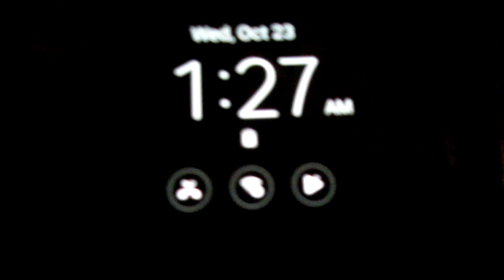Ghetto talks color sanding movies games and more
And... Yea ALOT is going to get thrown out.